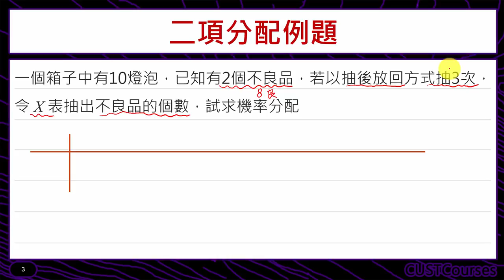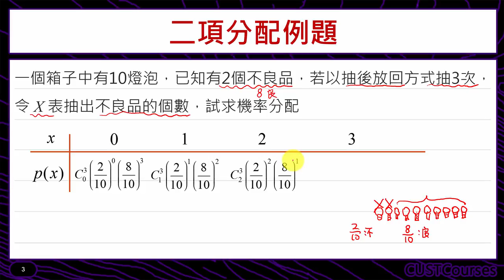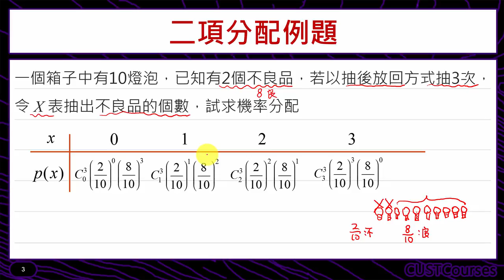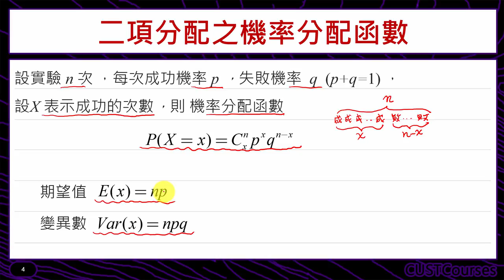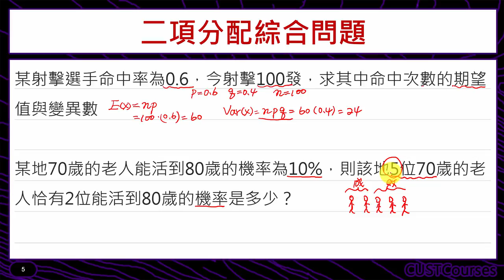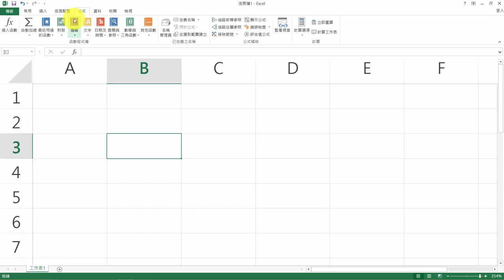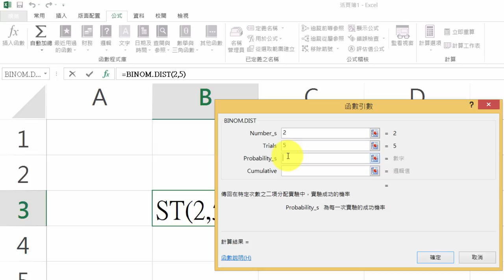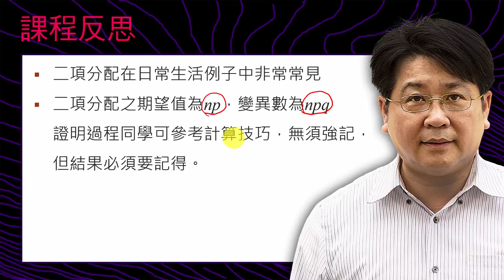二項分配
課程簡介：介紹二項分配的定義與機率分配
課程難度：■■□□□
適合對象：修過微積分同學
授課教師：李柏堅
製作單位：中華科技大學 遠距教學組
製作人員：林文博